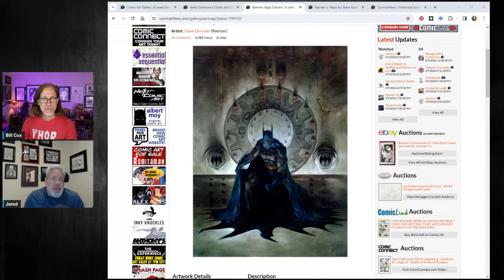Comic Art LIVE: Episode 220 with CAF Collector Jared Simmons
Jared has been a member of CAF for 20 years and has one of the most well rounded collections you'll find on our website. Join us Tuesday, April 9th for a conversation about his collecting interests, and maybe we'll also help him an Elric cover by Michael Whelan in the process!